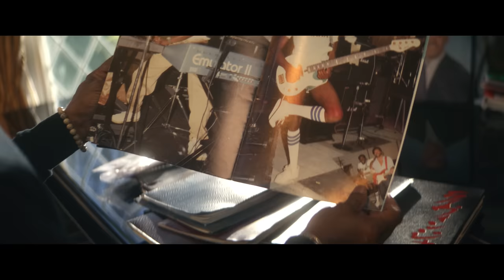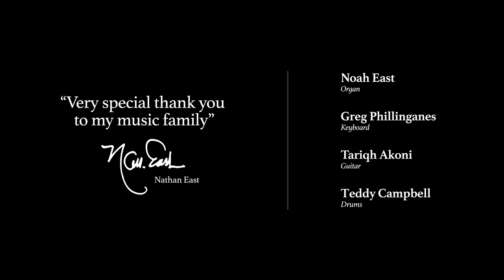Yamaha | Artist Breakthrough Story | Nathan East - “Hard Work, Kindness and Love are Everything.”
Get an insight into the lives and minds of artists in our series of ‘Artist Breakthrough Stories,’ where we hear about their passions, how they got to where they are today, and their defining “breakthrough” story.

In episode three, we join legendary bassist and signature artist Nathan East at his home and at EastWest Studios in Los Angeles with his son Noah East and an all-star band including Greg Phillinganes, Teddy Campbell, and Tariqh Akoni.

“When I get in a room with musicians that I’m familiar with and that we all speak the same language, it’s almost like that first day of picking up the bass, you just feel the power and the energy.”- Nathan East.

A theme throughout Nathan’s story is the importance of family, relationships, and camaraderie.

Nathan's breakthrough story began at age 14 with a pivotal moment in church when he first saw a bass. "From that moment, I just felt some kind of really magical language that I was being exposed to that was just different than anything I've ever experienced in my life,” he explains.

His first national tour took him to a sold-out Madison Square Garden at age 16. Nathan took destiny into his own hands after a high school counselor denied him an opportunity to apply for college scholarships. While pursuing a master's degree, his bass instructor convinced him to quit the program and move to Los Angeles.

Nathan has recorded and toured with an impressive list of musicians throughout his career, but he particularly enjoys sharing his passion for music with his son Noah.